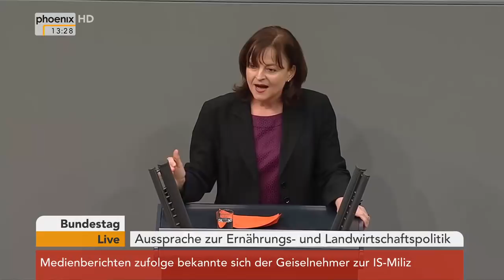Regierungserklärung zu Ernährung und Landwirtschaft vom 23.03.2018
Im Rahmen der Regierungserklärung wurde Ernährung und Landwirtschaft thematisiert.

Im Rahmen der Debatte redeten:

Julia Klöckner, Bundesministerin für Ernährung und Landwirtschaft

Peter Felser, AfD

Ursula Schulte, SPD

Dr. Gero Clemens Hocker, FDP

Amira Mohamed Ali, Die Linke

Renate Künast, B90/Grüne

Albert Stegemann, CDU/CSU

Stephan Protschka, AfD

Johann Saathoff, SPD

Carina Konrad, FDP

Marlene Mortler, CDU/CSU

Rainer Spiering, SPD